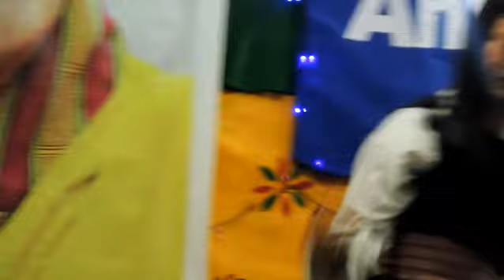Lobesa School Concert 2019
Lobesa Lower Secondary School
Class 8 B, 2019